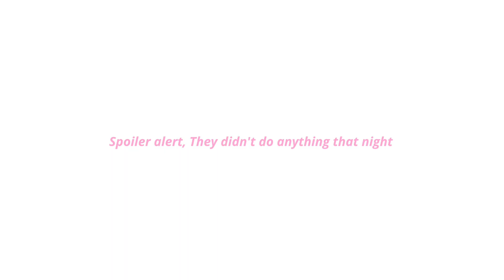Sleepovers Be Like.....🤓 (as a Highschooler)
I just like their presence while I scroll on TikTok 🥰